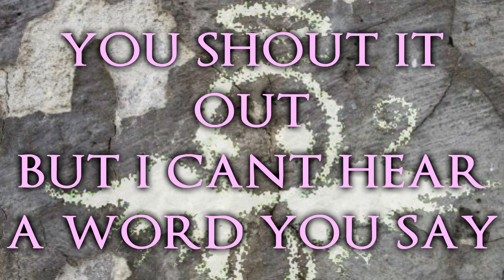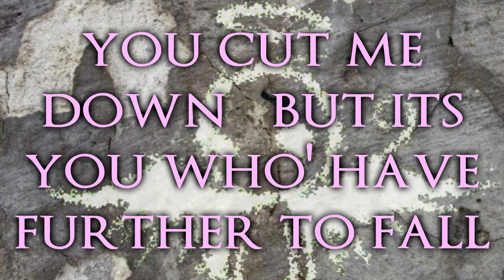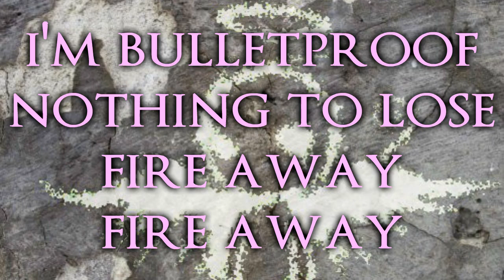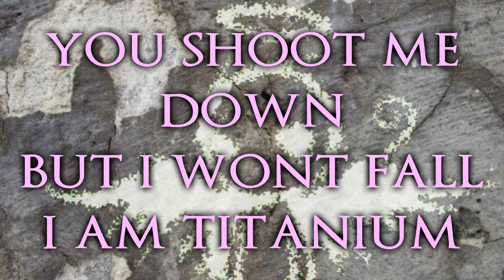Sia / David Guetta TITANIUM Piano Version + LyRiCs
this is MY fight song